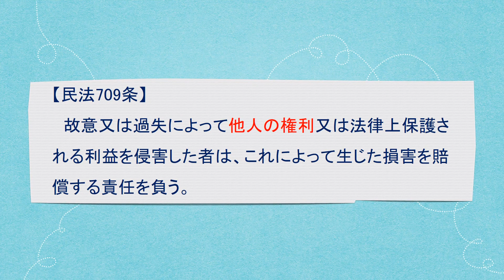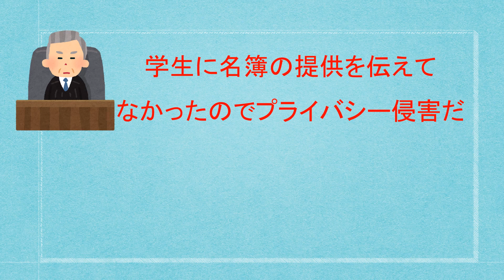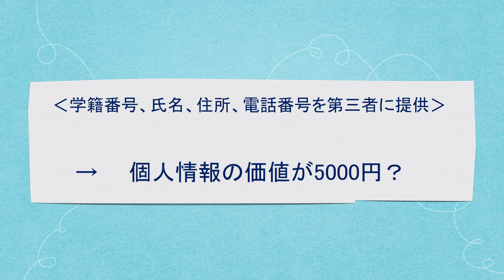【早稲田大学江沢民講演会事件】出席者の個人情報を警視庁に提出することは違法か？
早稲田大学で江沢民主席（当時）の講演会が開催される際に、早稲田大学側が出席者の名簿を警視庁に提出したことが問題となった事件。

【動画目次】
0:00　OP
0:41　事件の概要
2:24　原告側の主張
2:46　不法行為（709条）
2:53　被告側の主張
4:05　判決内容

最判平成15年9月12日についてはこちら